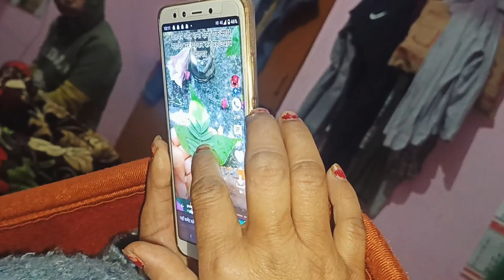Haridwar trip plan 🚗 ||gaurav Pandey vlogee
welcome to bhaiyo new blog

gaurav Pandey vlogee

background music nepali version
song by @BPraakOfficial  video